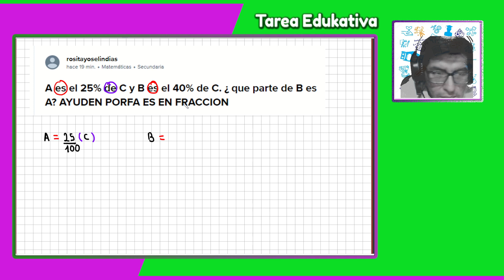✅Explicando tareas | 👉 A es el 25% de C y B es el 40% de C.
A es el 25% de C y B es el 40% de C. ¿ que parte de B es A? AYUDEN PORFA ES EN FRACCION

Participa enviando alguna duda que tengas en tu tarea para que podamos explicarlo. Apoya a otros usuarios en sus dudas.